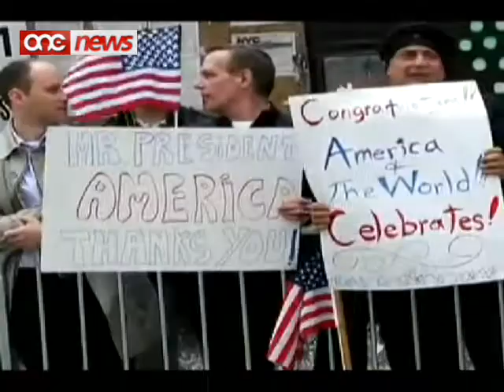Al-Qaeda tikkonferma l-mewt ta' Osama Bin Laden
Il-grupp Al-Qaeda jikkonferma l-mewt ta' Osama Bin Laden.Sadanittant it-tfittxija li ghamlu l-Amerikani fil-kumpless fejn inqatel Bin Laden waslet biex inkixfu dettalji godda dwar attakk li kien qed jinhema fuq is-sistema tal-ferroviji fl-Istati Uniti.Dan l-attakk kien pjanat li jsir fil-hdax ta' Settembru